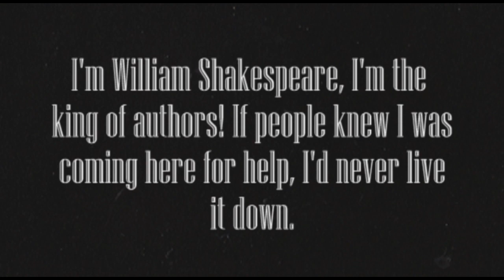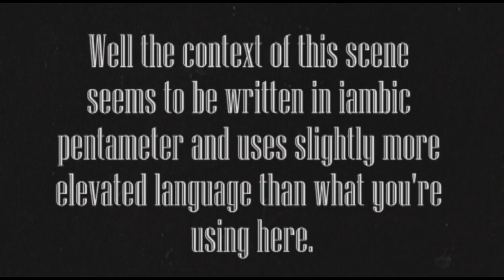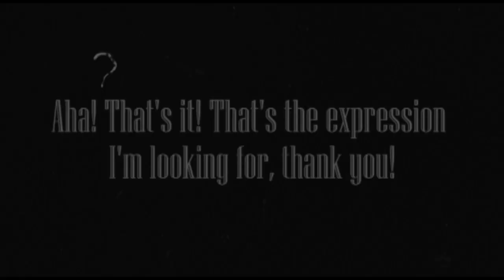The Writing Center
Final Project for UNIV100

Directed By: Mai-Anh Tran
Edited By: Mai-Anh Tran
Written By: Isabel Serrano, James Shade, Tyler Siedentopp
Adapted By: Mai-Anh Tran
Starring: Isabel Serrano, James Shade, Tyler Siedentopp, Mai-Anh Tran, Van-Anh Vuong-Dac